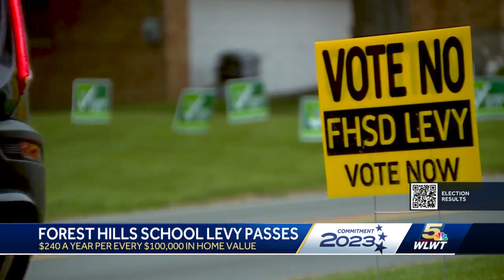Election results: The latest on races, school levies in Ohio and Indiana